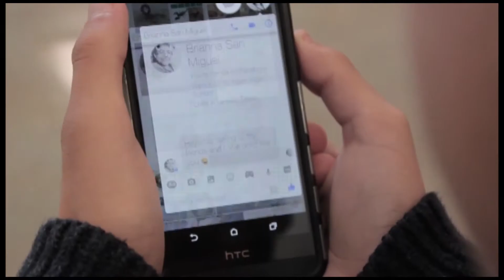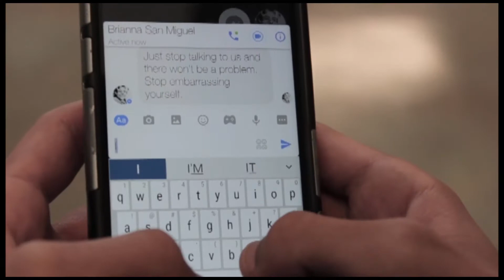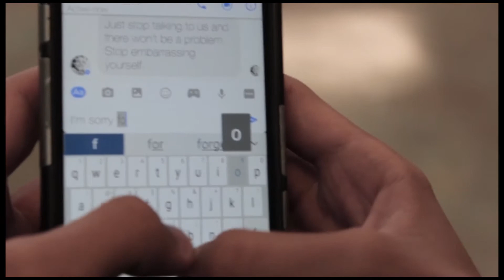Demo Reel 2017-Aaron Izaguirre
Created by:  Aaron Izaguirre